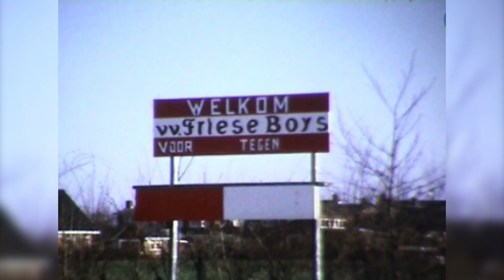1978 Nieuwe Sponsoren voor Friese Boys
Maker: Harm Alzerda
Bronformaat: smalfilm
Kleur: ja
Geluid: nee
Collectie: Plaatselijk belang Kollumerzwaag en Veenklooster